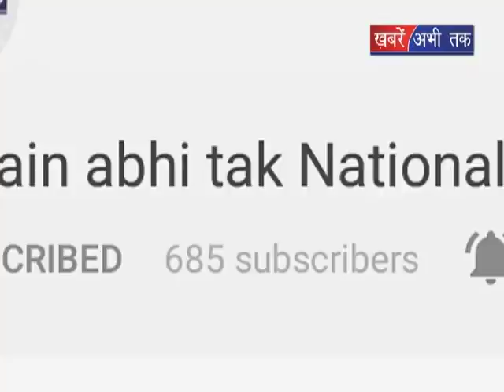विधायक का आमरण अनशन अब भी जारी || Khabrain Abhi Tak Live